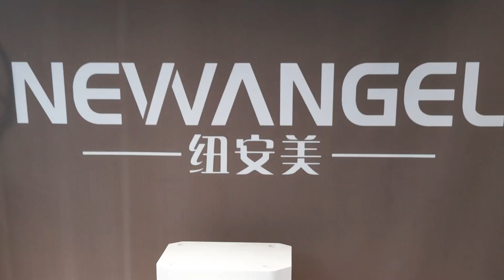M9+6S installation video Body Shaping Roller Therapy Massage Inner Ball Roller Slimming Machine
Sort from darkest to lightest about the treatment head's depth - body&face
- The Gold Roller Head is selected for the area with thicker fat layer
- Platinum Roller Head target moderately obese areas
 -Silicone Roller Head is selected for mild obesity and sensitive skin areas.